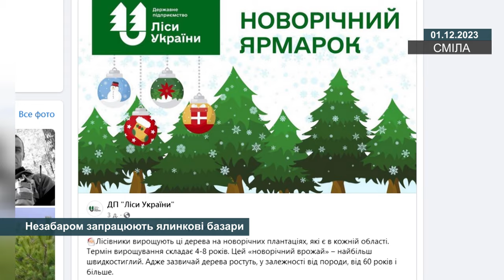Незабаром запрацюють ялинкові базари